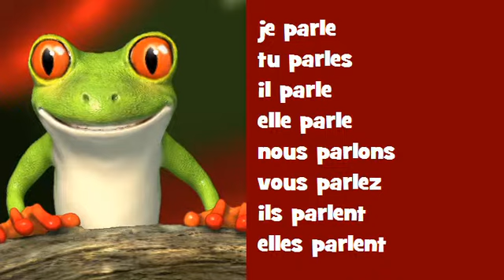Coniugazione canzone francese # Hip hop = parler